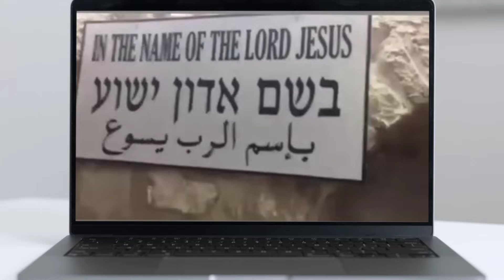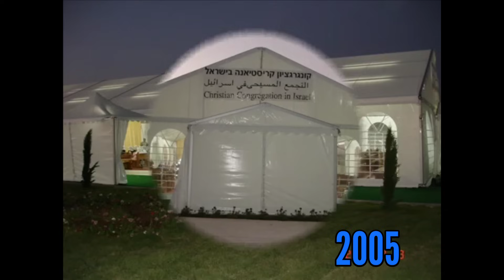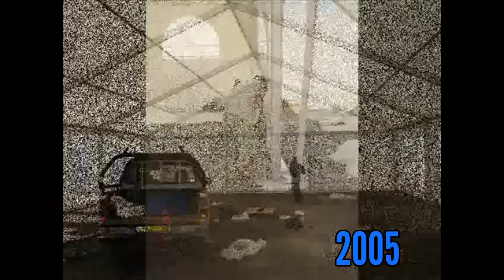CONGREGAÇÃO CRISTÃ em ISRAEL ?? ( alguns locais )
pequenos locais que uns irmãos da CCB estão em Israel.